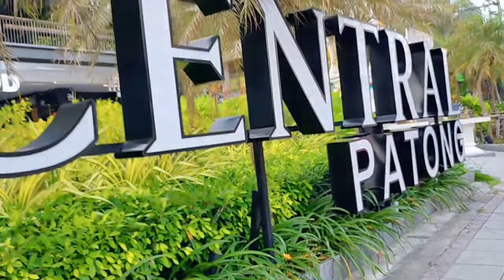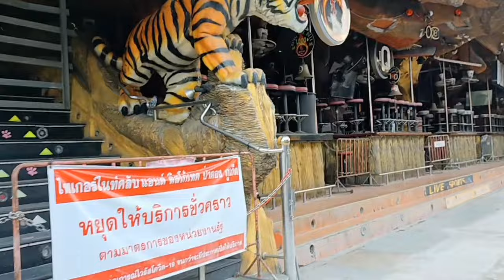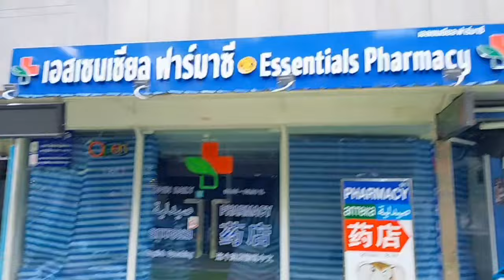TOURING PATONG BANGLA WALKING STREET DECEMBER 25,2020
High season here in phuket but at you can't see what pandemic affect phuket Thailand by this crisis.